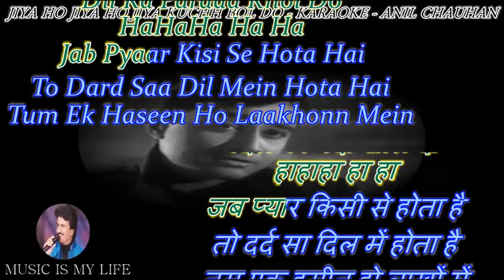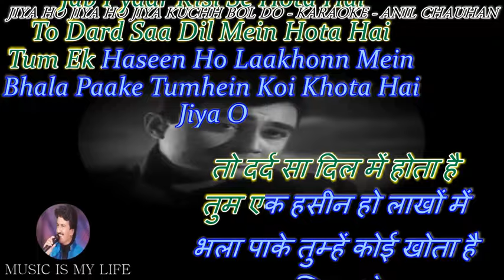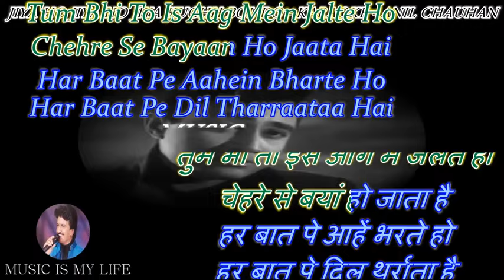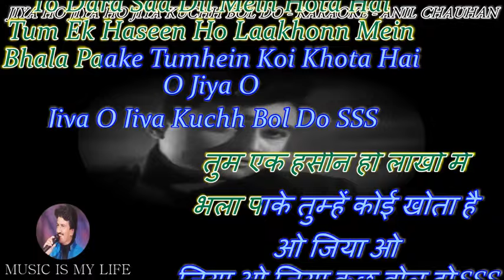Jiya Ho Jiya Kuchh Bol Do Karaoke With Scrolling Lyrics Eng & हिंदी